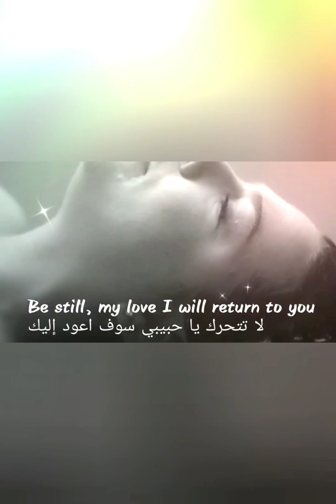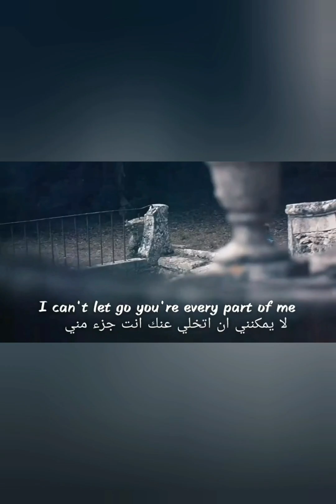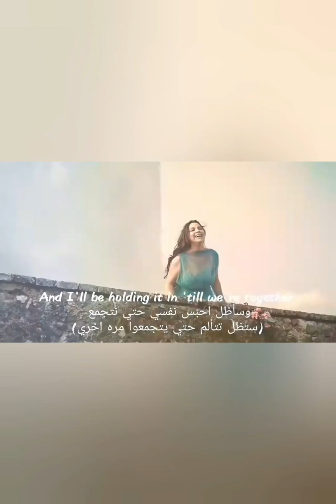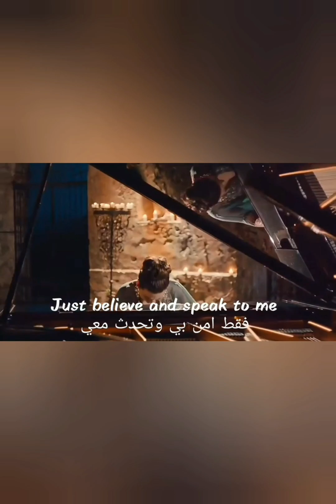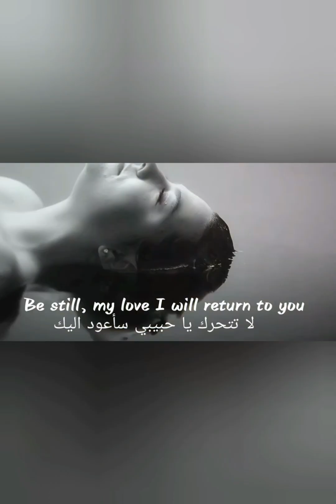From Bo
Be still, my love
I will return to you
However far you feel from me
You are not alone
I will always be waiting
And I'll always be watching you
Speak to me, speak to me, speak to me...

You're every part of me
The space between is just a dream
You will never be alone
And I'll always be watching

We are one breath apart, my love
And I'll be holding it in 'till we're together
Hear me call your name
And just speak, speak to me, speak to me, speak...

I feel you rushing all through me
In these walls I still hear your heartbeat
And nothing in this world can hold me back
From breaking through to you

Just believe and speak, speak to me, speak to me...

Genius Annotation

End title theme from the movie Voice From the Stone, starring Emilia Clarke.

What have the artists said about the song?

Genius Answer

Amy Lee told BUILD Series how she was approached to write the end title of the film and what inspired her to write it.

Eric Howell, the director, thought of me on his own – which is so cool when it happens – and tracked me down and talk to me about writing the song for his film. So that started with ‘check it out and see what you think of it.’ He let me see it at my house and I instantly just fell in love with it. […] Right away I felt really connected. I’m a new mom. I have a two-and-a-half year old and there’s a big part of this, a central theme about this extreme love between a mother and son that is so strong that it conquers death, it goes beyond that. Even though she’s died, there’s still something going on. That really spoke to me.

Who produced “Speak To Me” by Amy Lee?

When did Amy Lee release “Speak To Me”?

Who wrote “Speak To Me” by Amy Lee?

Credits

Produced By Amy Lee

Written By Michael Wandmacher & Amy Lee

Piano Amy Lee

Vocals Amy Lee

Mastered by Tom Coyne

Lyrics By Amy Lee

Orchestrated by Susie Benchasil Seiter

Recorded At Skywalker Ranch, Nicasio,

California

Speak To Me Live Performances
Speak To Me (Live) by Evanescence

Pop Piano